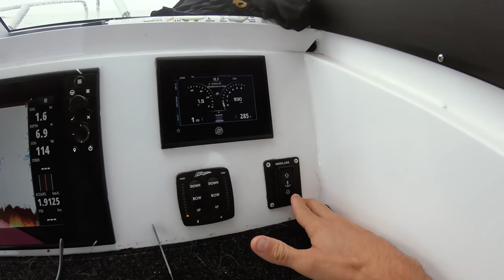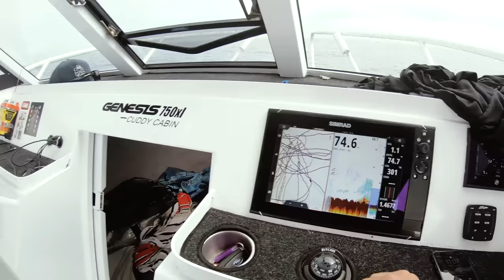JIGGING CHALLENGE WITH MY BROTHER Giant Mangrove Jack Catch And Cook (New Spearguns) - Ep 114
Join Brodie and Jackson Moss as they vlog their entire day out wide fishing in the boat from start to finish. There is always a friendly competition and rivalry between the brothers which is a guaranteed laugh. Big fish, good times and an amazing day out in the boat! Enjoy.

All my copy right free tunes!